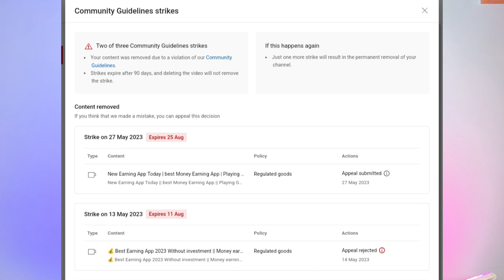ಈ ಬಡವನ YouTube Channel Delete ❌ Please Help Me 🙏